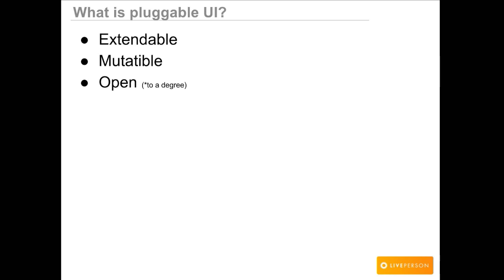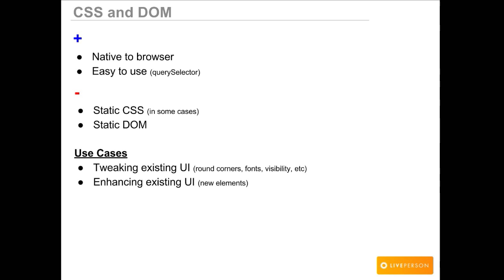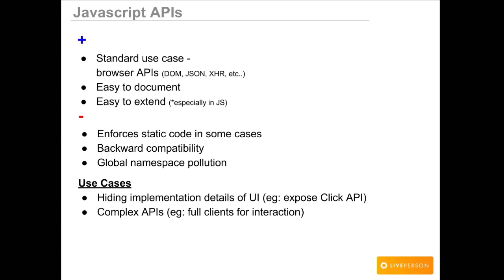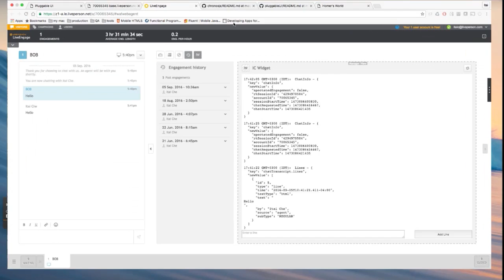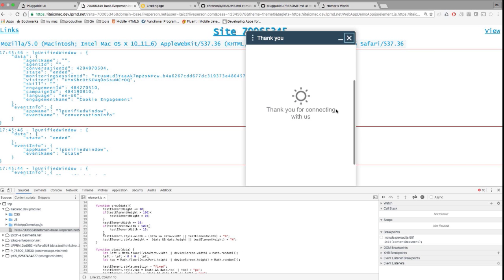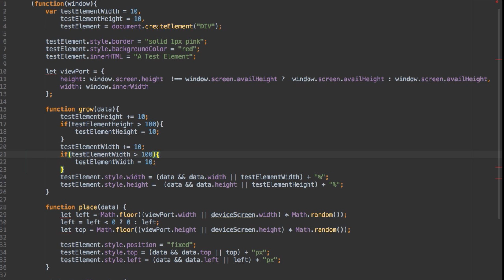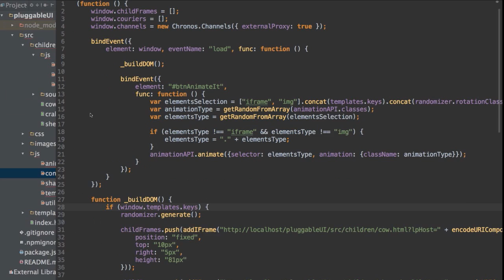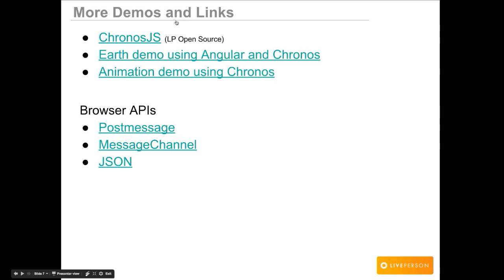[Heb] Pluggable extendable UI by Itai Chejanovsky from LivePerson Sep 2016